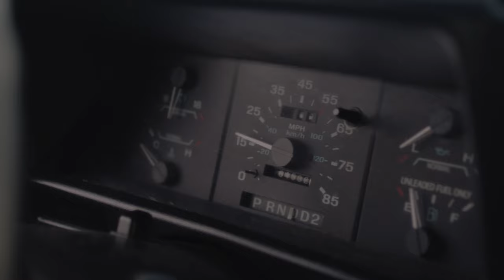Buscabulla - Ta Que Tiembla (Official Video)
Buscabulla - "Ta Que Tiembla", taken from the album, 'Regresa', out now.

Director: Oswaldo Colon
Executive Producer: Nasha Santiago
Producer: Nasha Santiago / Tatiana Monge Herrera
Production Assistant : Sammy Velez
AD: Maria Del Mar
DP: Pablo Ascanio
1stCamera Assistant : Ivan Pérez
2ndCamera Assistant : Rolando Perez Montes
Camera PA: Jose Rivera Matos
Gaffer: Rigoberto Baerga
Key Grip: Juan Carlos Toro
Styling: Yasiri Castro
HMUA: Raiza Montes
Jewelry: Hernan Herdez y Mic Urban
Color Correction : Gabriel Maldonado
Tumba Coco: Dinámico Entertainment
Gracias a Hacienda Esperanza, Alcides Morales y Para La Naturaleza
Ta Que Tiembla
Es viernes por la noche y yo me tiro pa' la calle
El outfit está seteao aquí no hay nadie que me pare
Se apagan to'a las luces y esto está que mete miedo
Ya suenan las sirenas, 'tá to' el mundo boquiabierto

Retumba todo y que Dios nos coja confesando
Tengo mis guindalejo y todo el cuerpo acicalado
Llegó la noche donde todo va a prenderse en fuego
Al que se atreva ese sí que va a gozar con esto

Esta noche está que tiembla
'Tá que tiembla

Llegamos pa' la disco y eso afuera está que arde
Con lo que viene por ahí no hay nadie que se salve
Sube la intensidad y se siente mucho el temblequeo
Ya está to' el mundo suelto y mira que yo estoy sin freno

Le digo a to' los panas que aquí no tenemos miedo
Nos vamos hasta abajo y nos vamos a perder el tiempo
Porque mañana no sabemos si estaremos vivo'
Ahora lo que nos queda es ponernos agresivo;

Eae-au-ea
'Tá que tiembla
Eae-au-ea